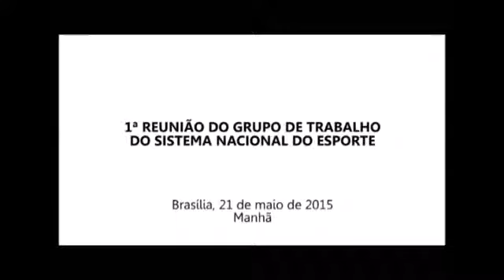1ª Reunião do GT SNE | Professora Cassia Damiani (parte 3)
Encontro do Grupo de Trabalho para criação do Sistema Nacional do Esporte em 21/05/2015.

Obs: Este vídeo foi publicado inicialmente por Silvan Menezes dos Santos.